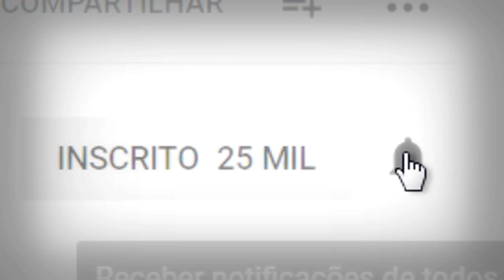Amarrar pensamentos, adoçando e dominando na energia Pomba Gira Mª Padilha das Almas